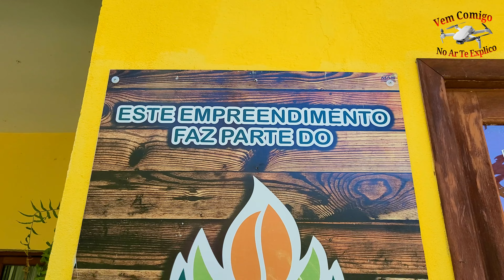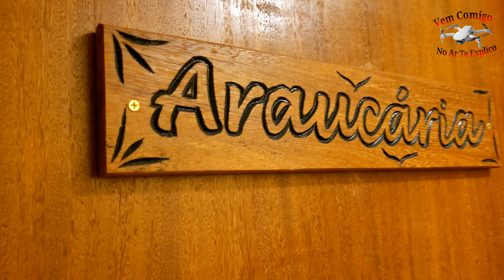POUSADA RECANTO DA MATA - MARECHAL FLORIANO ES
Olá Pessoal

Hoje vim te mostrar a POUSADA RECANTO DA MATA, na pessoa da nossa amiga RITA e do nosso amigo Jayme, que nos receberam muito bem, uma familia maravilhosa que te acolhe como membro da familia ,e não como hóspede, nesse mês eles comemoraram o dia dos namorados, foi maravilhoso, e é isso que vou te mostrar agora neste vídeo.

Segue o instagram deles @pousadarecantodamataes, siga tamèm nosso instagram do canal e pessoal @edineiajulimar2015 e @vemcomigonoarteexplico